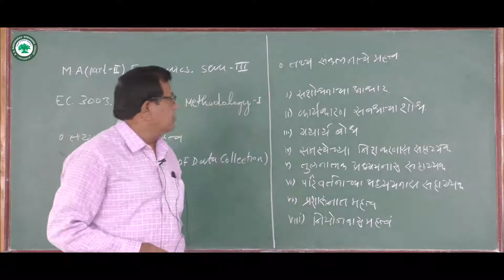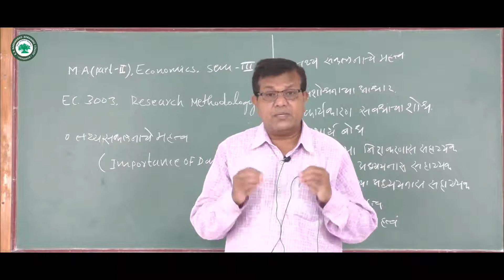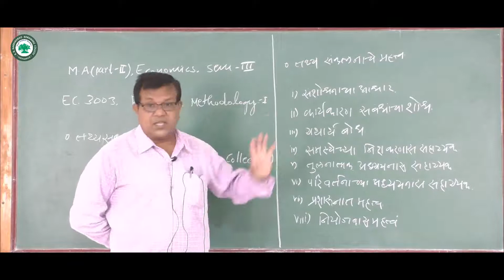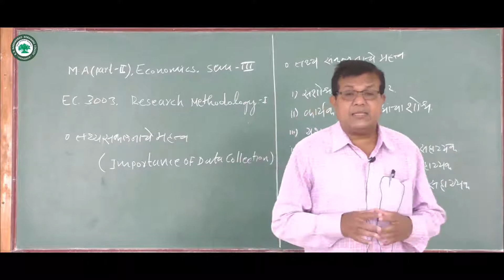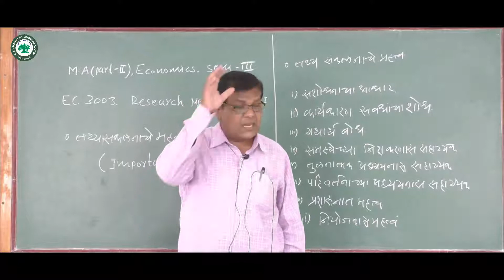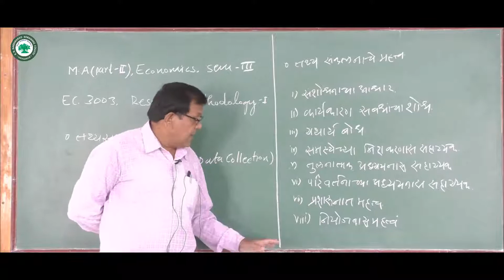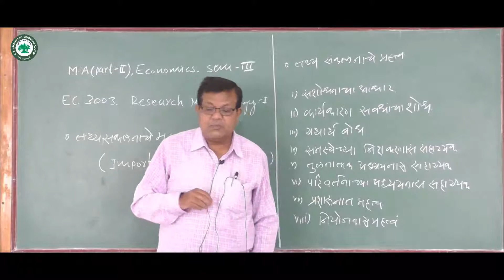M.A. II (इकॉनॉमिक्स) ।। घटक: तथ्यसंकलनाचे महत्व ।। By. प्रा. वैद्य संजय